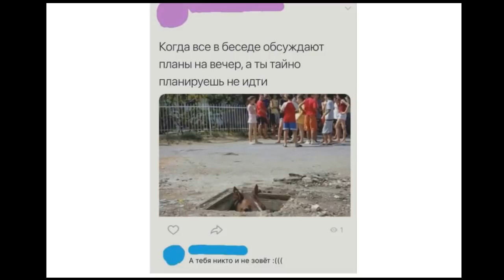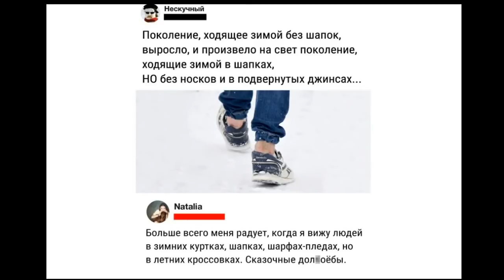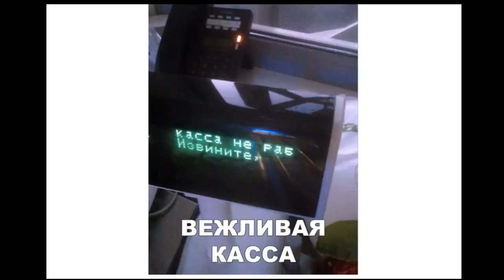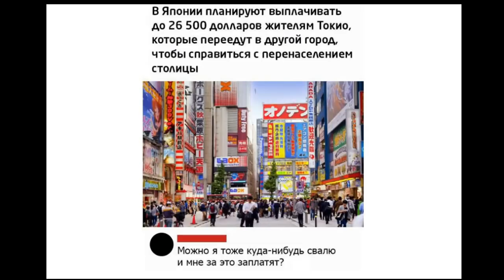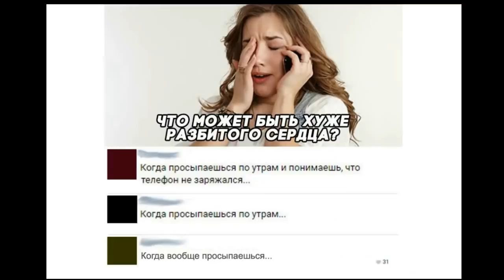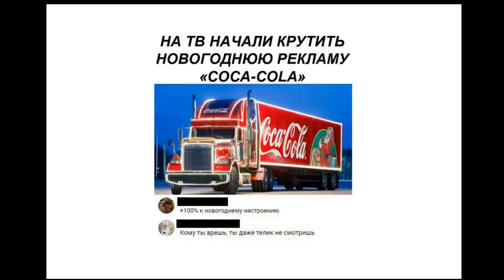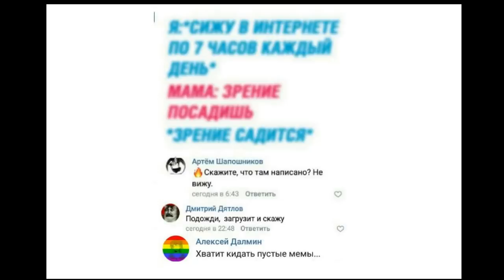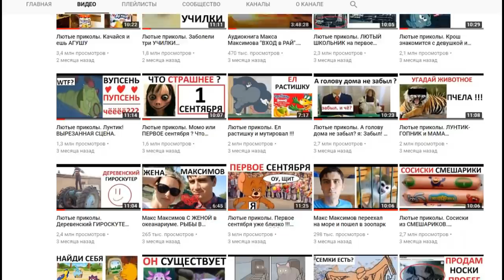Лютые приколы. Училка не заметила ошибку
Vertex — первые бюджетные смартфоны на максималках! Бюджетные, с модным дизайном. Приятно держать в руках. От 3 900 рублей с доставкой по России